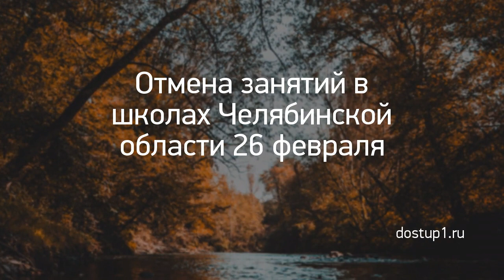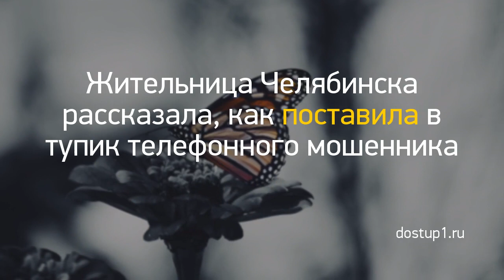Новость дня: "Из Кирова в ожоговую клинику Нижнего Новго..." и другие главные новости за 2021-03-06